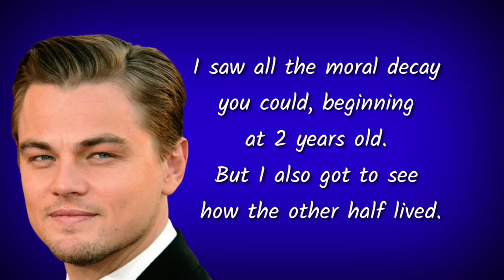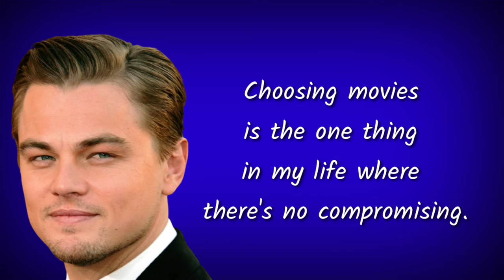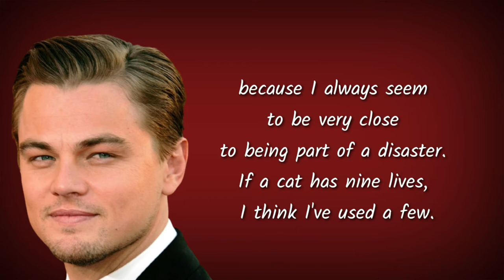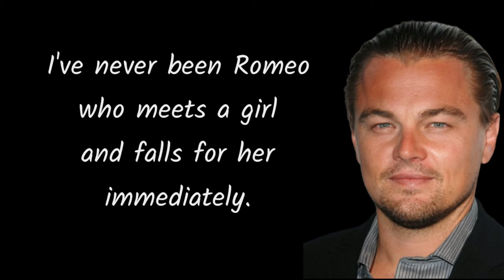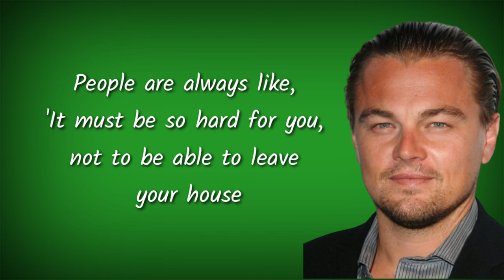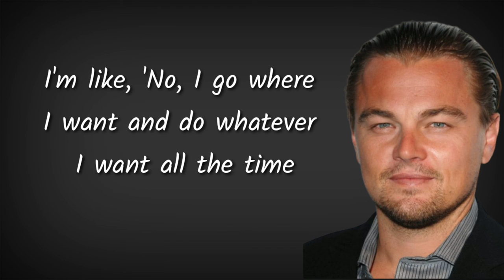Leonardo Dicapeio || The Special Gantlemen Qoutes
Actor Leonardo DiCaprio has been the poster boy of environmentalism since his early days of success following `Titanic'. He is a skilled orator who has provided voice to documentaries regarding the environment, and has actively communicated with politicians and people in positions of power. Through his nonprofit organization, he has raised awareness about global warming, renewable energy, and the importance of preserving Earth's biodiversity. At different times, he has donated to support education, orphaned children, Haiti earthquake victims, Hurricane Harvey survivors and LGBT groups. Here we look at some of his most remarkable quotes from interviews and conference addresses. In addition to his acting career, he mainly talks about the environment, climate change, endangered species, and his dreams and visions.

Inspirational Words from Princess Diana || The Queen in the Hearts of the People